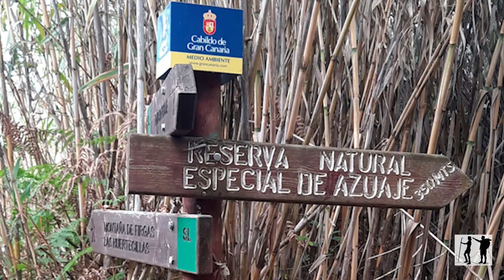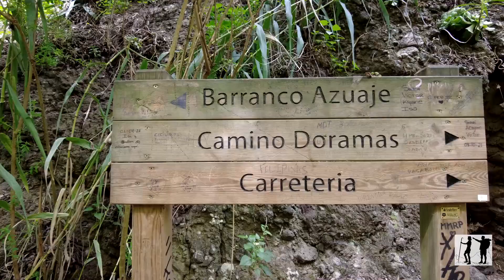Gran Canaria: Wanderung durch den Barranco Azuaje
Das Auto parken wir auf einem Wanderparkplatz an der GC 305, am Ortsrand von Firgas. Von dort folgen wir einige Meter der Asphaltstraße bis wir in den Barranco hinabsteigen. Am Grund vom Bco. angelangt folgen wir dem Bach in fließ Richtung und wechseln mehrfach die Bachseite. An vormontierten Taue muss die eine oder andere Höhendifferenz überwunden werden. Bei dem verfallenen Kurhotel verlassen wir den Bco. und steigen über einen Serpentinenpfad steil nach Firgas auf. Nach einem Bummel durch den Ort geht es zum Wanderparkplatz zurück.